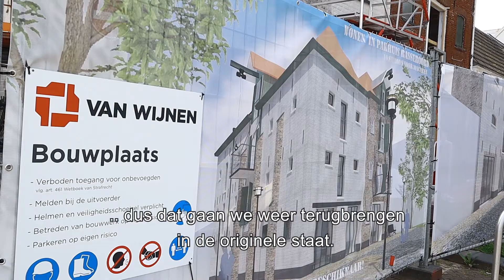Historische pakhuizen transformeren naar jongerenhuisvesting